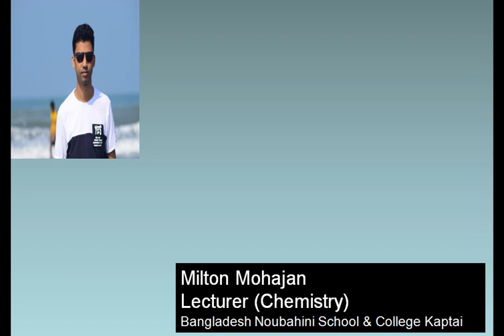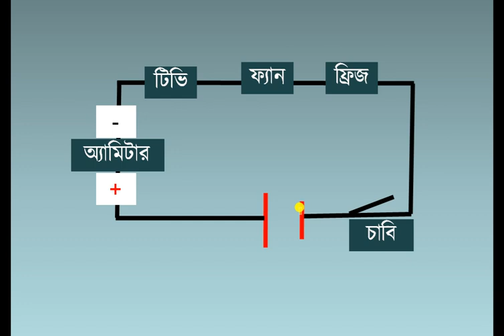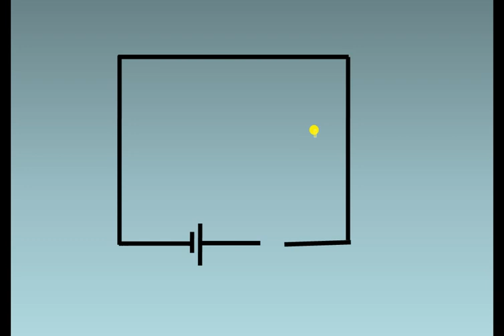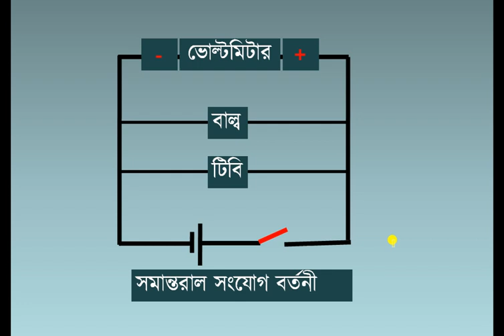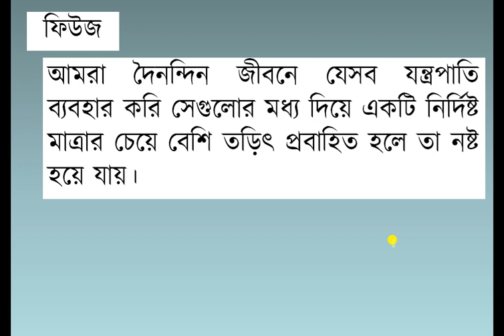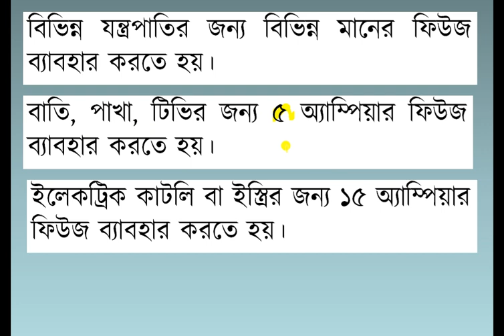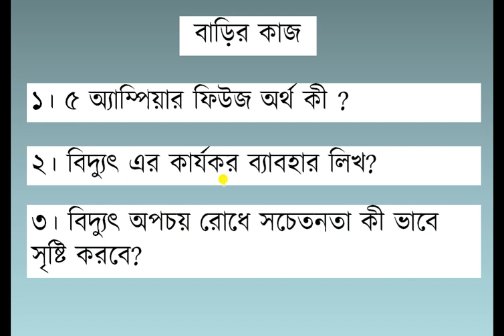বিষয়- বিজ্ঞন শ্রেণি- ৮ম অধ্যায়- বর্তনী ও চলবিদ্যুৎ (পর্ব ০৪)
বিষয়- বিজ্ঞন